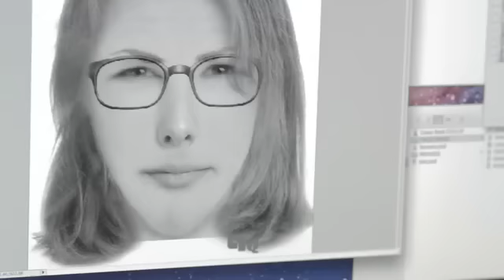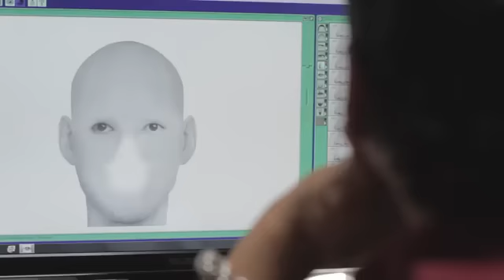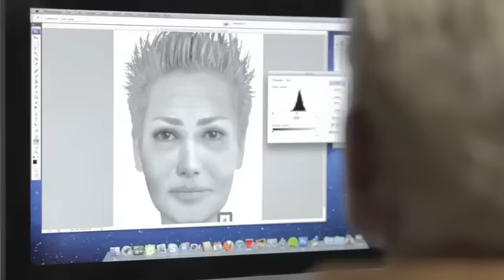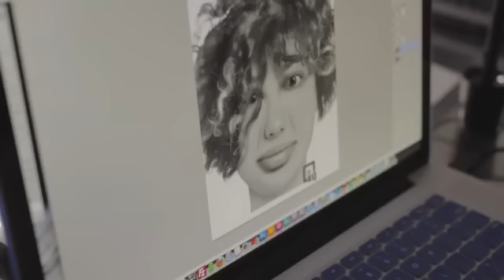Nathan Fillion - FACES Documentary (Kickstarter campaign)